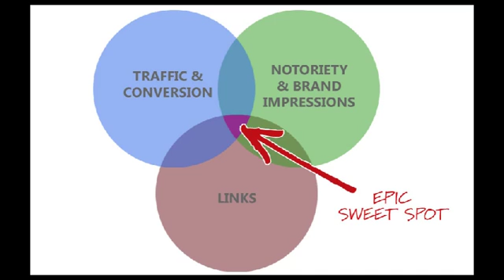Why To Buy Video Spinn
Video Spin easily creates videos for high ranking positions on you tube and google.
Watch my review and demonstration and see how this can impact your online and off lines businesses.